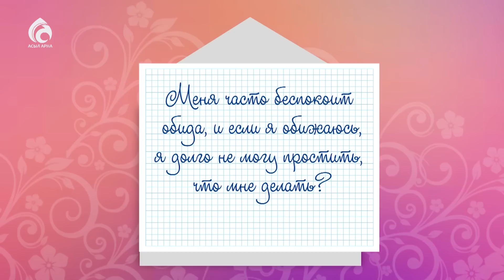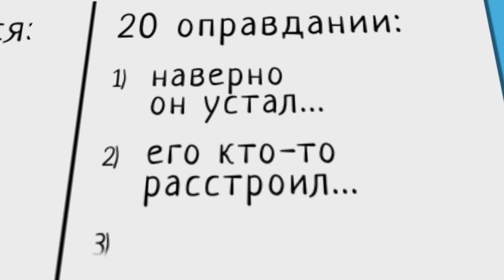Умение прощать/По душам/АСЫЛ АРНА